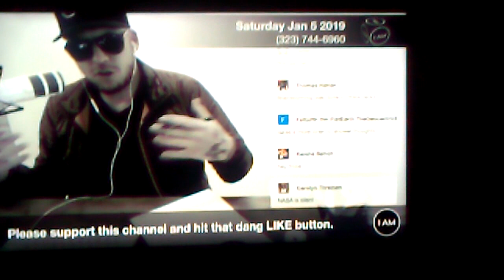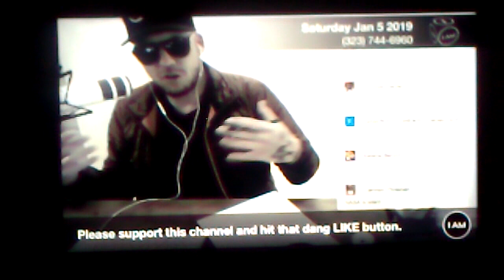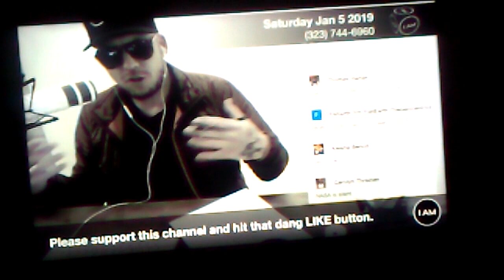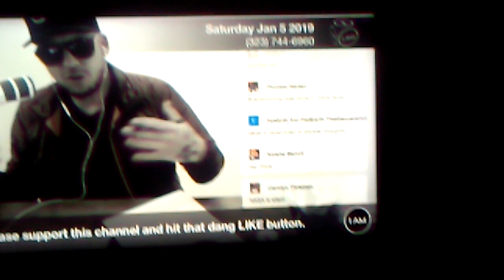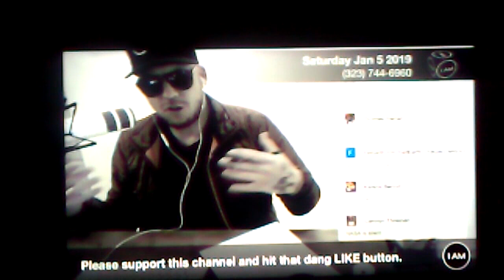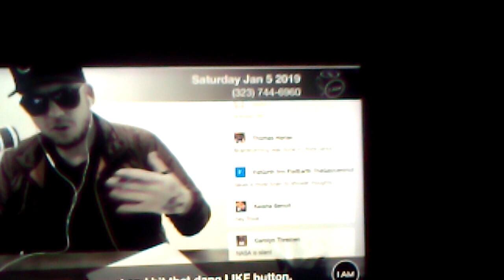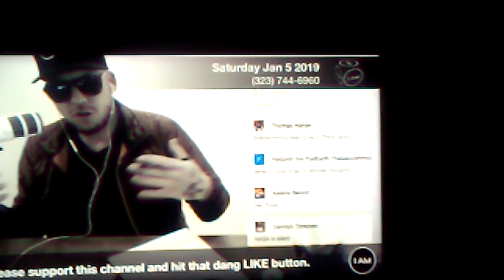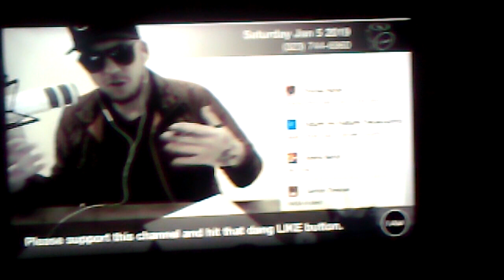procrastination? nah contemplation finding inspiriation, levitation above yo current situation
15:44 shout out daylyt
17:59 finally gettin to the topic lol
26:10 see the essence underlying it all